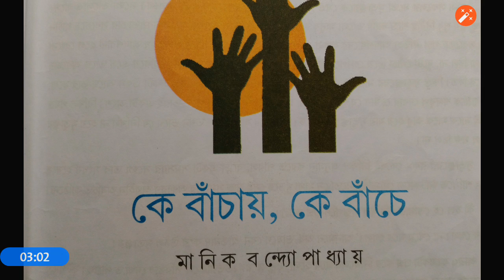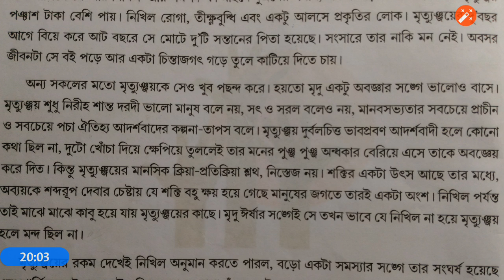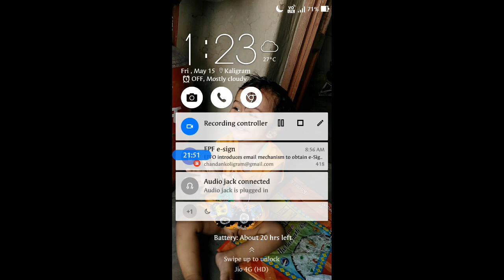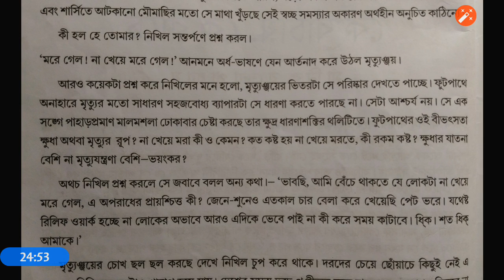কে বাঁচায় কে বাঁচে/মানিক বন্দোপাধ্যায়/পর্ব ১/বিস্তারিত আলোচনা/উচ্চমাধ্যমিক বাংলা